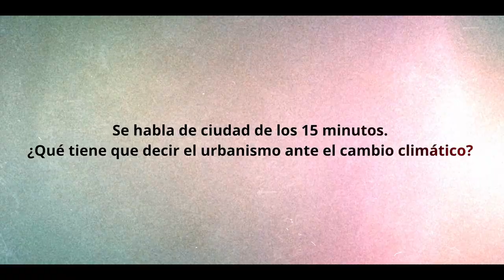🧶Congreso PlenaSostenibilidad: sostenibilidad medioambiental | Plena inclusión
Participan en este vídeo:
- Álvaro F. Heredia es experto en movilidad sostenible.
- Eva Saldaña es la directora ejecutiva de Greenpeace España.
- Guillermo Samaniego Peribáñez, representante de personas con discapacidad intelectual.